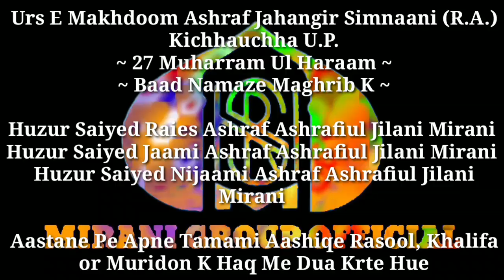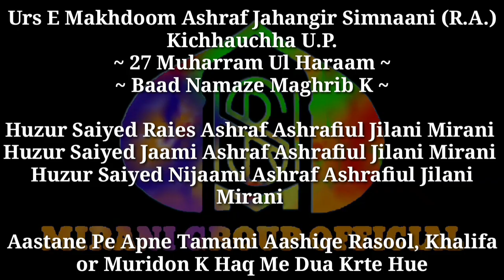Astana E Makhdoom Ashraf Pe Saiyed Jami Ashraf Ashrafiul Jilani Khaas Dua Farmai (27 Muharram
633Ve Urs E Makhdoomi me 27 Muharram Bad Nanaze Magrib Aastana E Huzur Makhdoom Ashraf Jahangir Simnani Pe Tamami Khalifa Or Muridon K Hak Me Khaas Dua krte Hue
Huzur Saiyed Raies Ashraf Ashrafiul Jilani Mirani Or Unke Dono Sahab Zaade Sayed Jami Ashraf & Sayed Nijami Ashraf